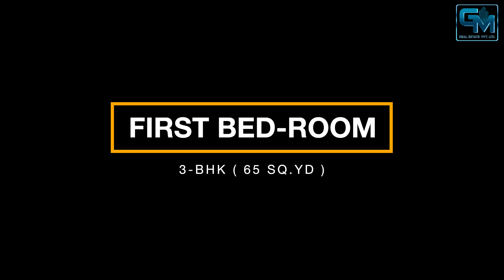( दिल्ली में होगा अपना घर ) L-TYPE CORNER 3 BHK FLAT FOR SALE IN DELHI | 3 BHK FLAT IN UTTAM NAGAR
Price 41 lakh only

* It's newly buildup 3 BHK Semi Furnished Flat with Lift & Car Parking

* Floor Size: 70 SQ.YD. Slab Area
* Location: Mohan Garden ( Near Dwarka Mor )
* Ready to move in flat: Yes
* Nearest Metro: Dwarka Mor Metro station
* Pay Only 15% rest Pay on Loan
( SUPER LUXURY 3 BHK FLAT ) 3 BHK FLAT FOR SALE IN DELHI || 2 BHK LUXURY FLAT IN DWARKA NEAR METRO

( 100 गज INDEPENDENT FLOOR ) 3 BHK INDEPENDENT FLOOR FOR SALE IN DELHI | 3 BHK FLOOR IN UTTAM NAGAR

3bhk 85 Gaj L-type corner flat near metro 3bhk flat L- Shape flat in Delhi NCR Dwarka Mor 3bhk flat

1️⃣PM Aavaas Yojana Benefits Up to 2,67,500/-
2️⃣ Modular kitchen with chimney
3️⃣Fancy lights in all rooms, latest fall ceiling
4️⃣Electricity and water connections are available
5️⃣Separate water tanks for each floor
6️⃣Delhi Jal Board & Submersible both water are available
7️⃣Walking distance from Metro Station
8️⃣Markets, schools, hospitals all are within 1 km
9️⃣Registered properties & loans available up to 90%
🔟Final rate only at the time of the meeting

📍REGISTERED OFFICE: ✅
Guru Mahadev Real estate Pvt. Ltd.

📍2nd OFFICE ADDRESS ✅
J 75, Rama Park Road, Dwarka Mod, Mohan Garden, Approx 450 mtrs from Metro Line
In-Front of Metro Pillar No 764
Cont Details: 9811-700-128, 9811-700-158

Office timings: 10:00 AM to 8:00 PM
We have many options in:
• 1 BHK - 14 Lakhs to 25 Lakhs
• 2 BHK - 20 Lakhs to 40 Lakhs
• 3 BHK - 35 Lakhs to 70 Lakhs
• 4 BHK - 65 Lakhs to 1 Crore
COMPANY OVERVIEW
We, Guru Mahadev Real Estate Pvt. Ltd. have been serving our clients since October'2010. We started with the name of Nav Nirman Properties and with the help & support of our beloved clients, now we are working as a private limited organization. We have served more than 1000+ clients and we are proud to help our clients to find their dream homes. We deal in Builder Floors, Apartments, and Independent Houses. In our YouTube channel (GURU MAHADEV REAL ESTATE PVT LTD) you will find accurate information so that it would save your time and you can get an overview of the property before visiting it.
OUR SPECIALTIES:
1. We believe in 100% Transparency.
2. We always take care of our client's interest in finding perfect deals.
3. Best material used in property construction.
4. We believe in a Zero negotiation deal.